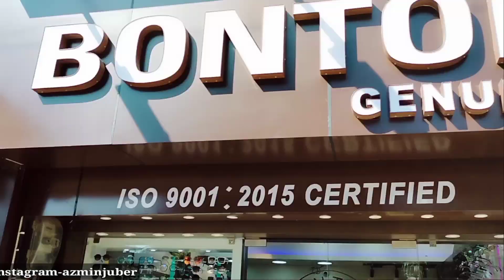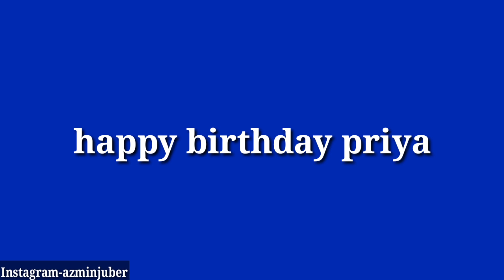নতুন চচ্মা ললো/উন্নতি লাগে কিন্তু ইমানো নালাগে/আমি নিজেই নিজক শেষ কৰি আছোঁ/মা আজি vlogger হৈ গল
নিজেই নিজক শেষ কৰিলো ভাবিলেই দুখ লাগে😢/উন্নতি লাগে কিন্তু ইমানো নালাগে/মা আজি vlogger হল/চচ্মা ললোঁ
your queries-

bonton নগাঁও
assamese vlogger
spec
new spec
optical
asomiya suwali
azmin's vlogs

azmin's vlogs
assamese vlogger